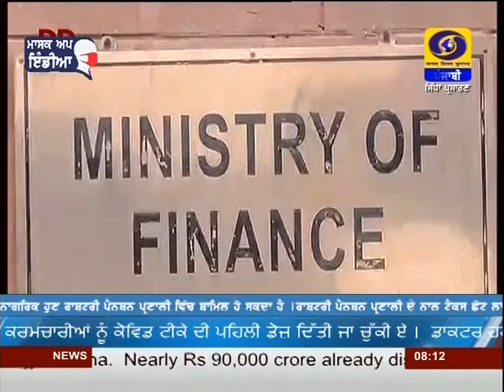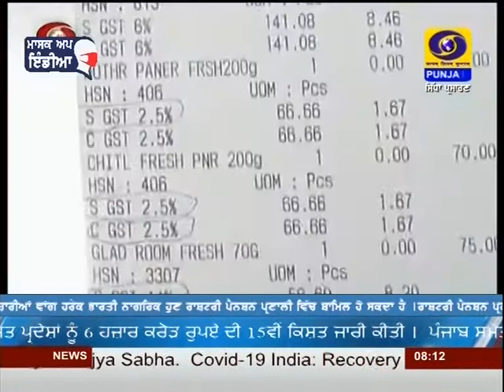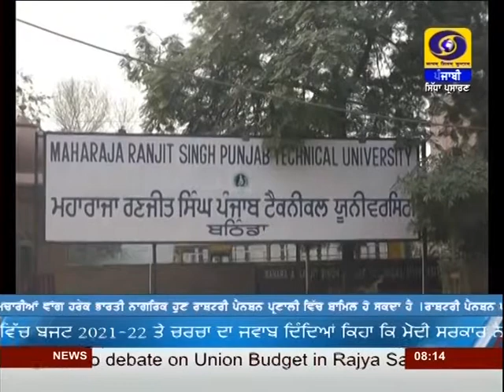0800AM | DATED 13-02-2021